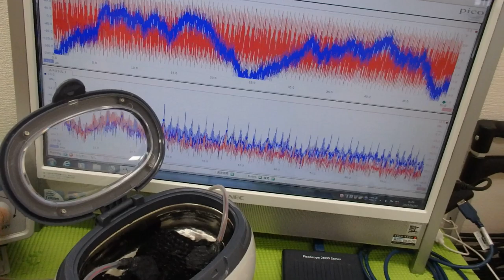超音波プローブの発振制御による振動評価技術 ultrasonic-labo